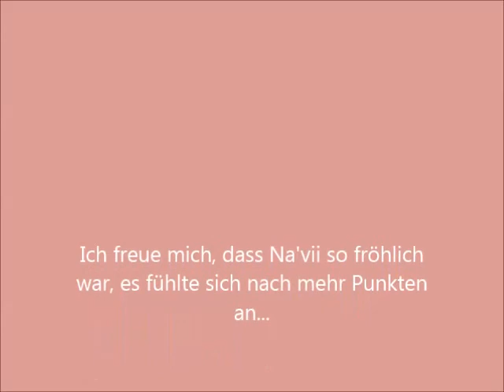Na'vii Klasse 3 in Hoope 1.9.2013